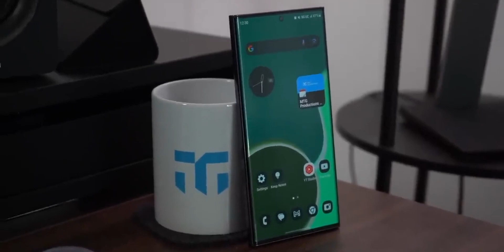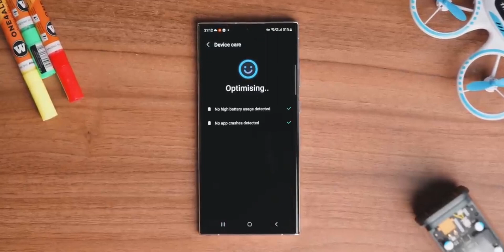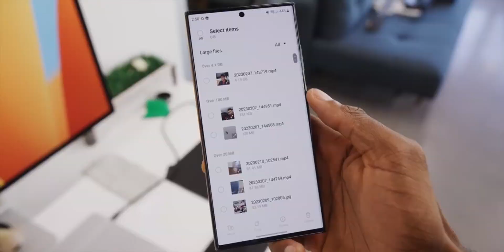The Future is Here: Samsung Galaxy S24 Ultra's AI Revolution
In this video, we take a look at the Samsung Galaxy S24 Ultra's AI revolution. This is the latest and greatest phone from Samsung and it features some amazing AI features that will change the way you use your phone!

From a new AI lens that gives you a 'virtual tour' of your surroundings to a stunning 360-degree video experience, the Galaxy S24 Ultra is packed with features that will change the way you use your phone. Be sure to check it out and see for yourself the incredible AI revolution!
Samsung Galaxy S24 Ultra - OFFICIAL Glimpse At Galaxy AI